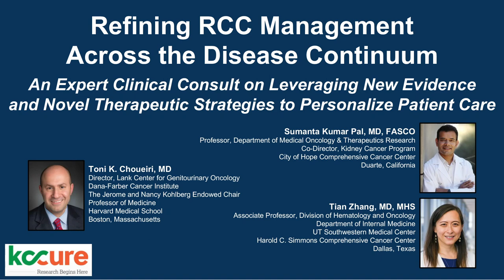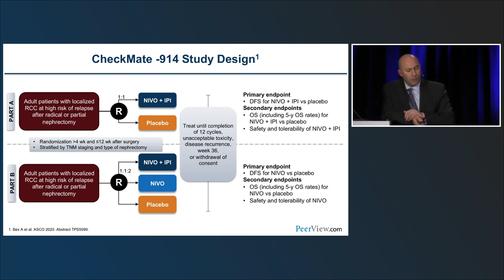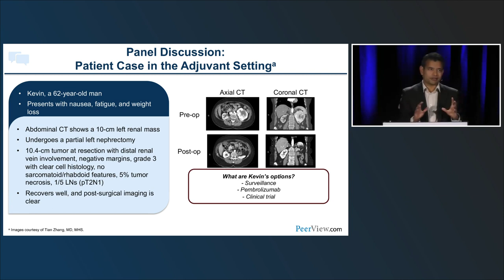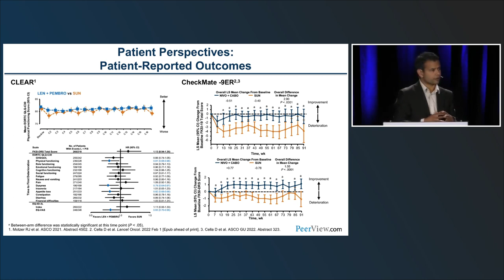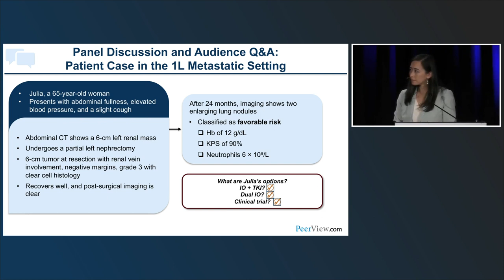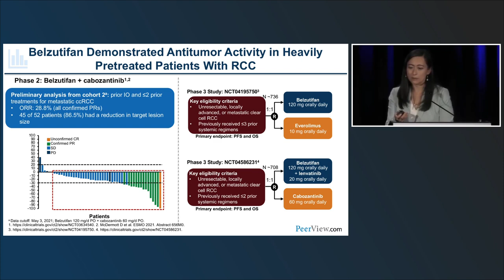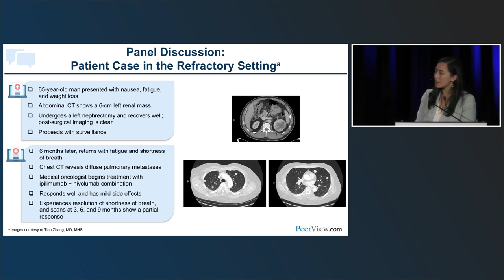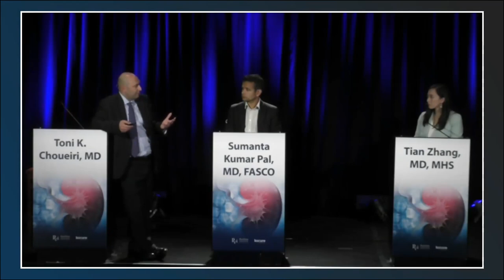Novel Therapeutic Strategies to Individualize Patient Care in RCC: Expert-Led Clinical Consults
Chair, Toni K. Choueiri, MD, Sumanta Kumar Pal, MD, FASCO, and Tian Zhang, MD, MHS, discuss renal cell carcinoma in this CME/MOC activity titled “Refining RCC Management Across the Disease Continuum: An Expert Clinical Consult on Leveraging New Evidence and Novel Therapeutic Strategies to Personalize Patient Care.” For the full presentation, downloadable Practice Aids, slides, and complete CME/MOC information, and to apply for credit, please visit us at PeerView.com/TJS865. CME/MOC credit will be available until July 3, 2023.